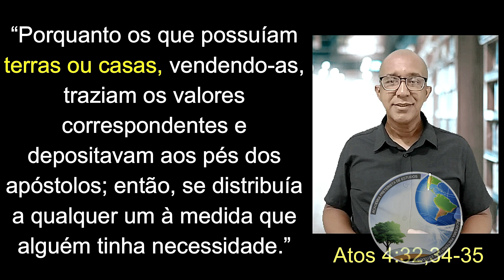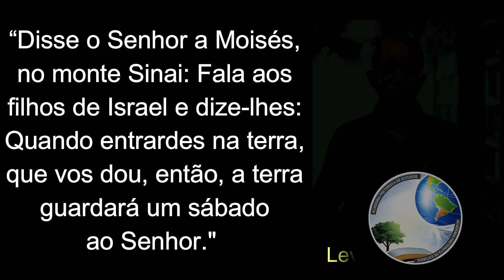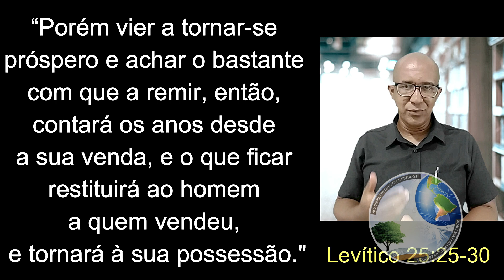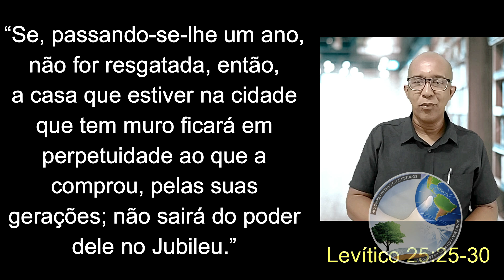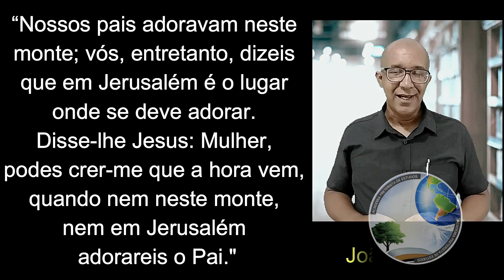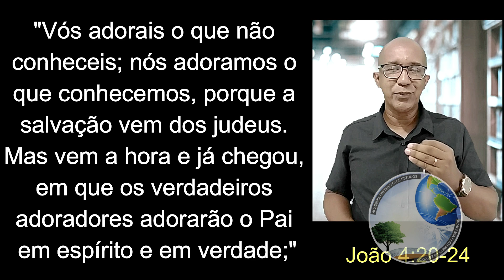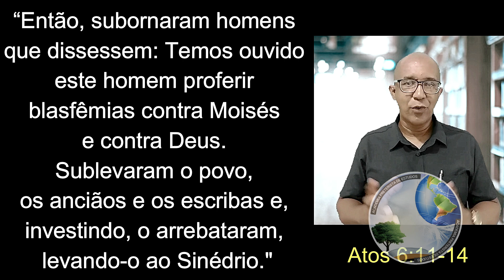✅ISRAEL: A TERRA QUE PERDEU O PACTO!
"Todos os que creram estavam juntos e tinham tudo em comum.  Vendiam as suas propriedades e bens, distribuindo o produto entre todos, à medida que alguém tinha necessidade." (ATOS 2:44-45)

Nesse estudo estaremos comprovando que a TERRA DE ISRAEL DOS DIAS DOS APÓSTOLOS PERDEU O PACTO e por isso que os judeus cristãos podiam comercializá-la livremente.

ACESSE A NOSSA PLAYLISTA DE VIDEOS CURTOS PARA COMPARTILHAR NOS GRUPOS DE ESTUDOS: PRETERISMO VIDEOS CURTOS